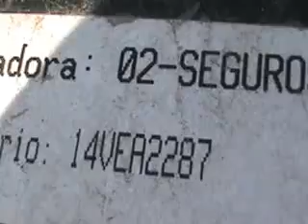SUBASTASMA CHEVROLET, AVEO 2011